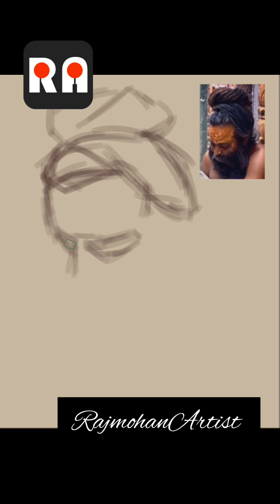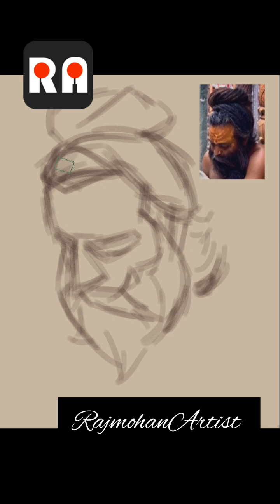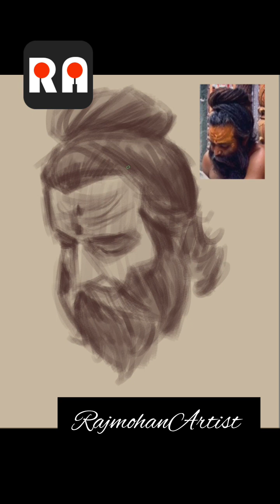10 mins Digital sketch for today's practice.. Join with me.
10 mins Digital sketch for today's practice.. Join with me.
Want to draw digital portraits come and join with me..
For free art lessons, tips and tricks..
software used : Krita
Graphic tablet : Huion HS 610 Pro V2
Video edit : Inshot